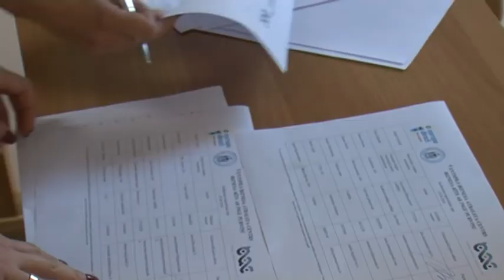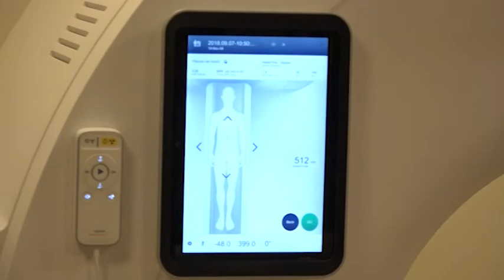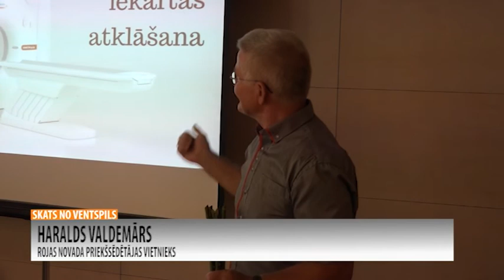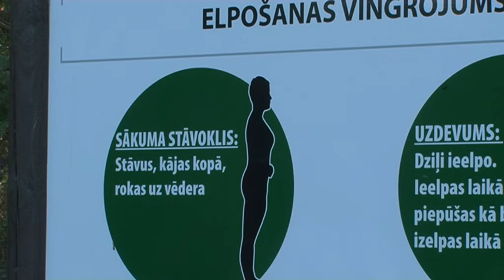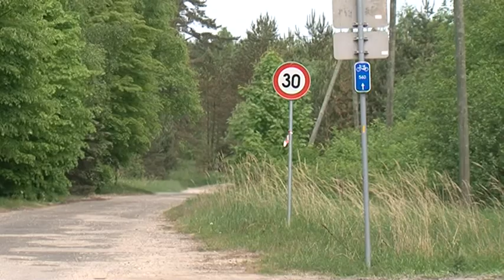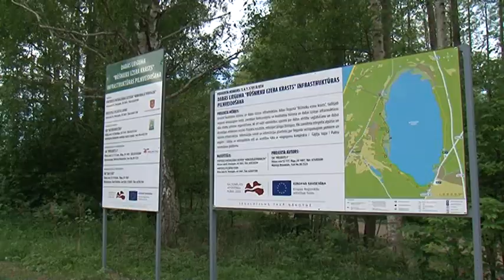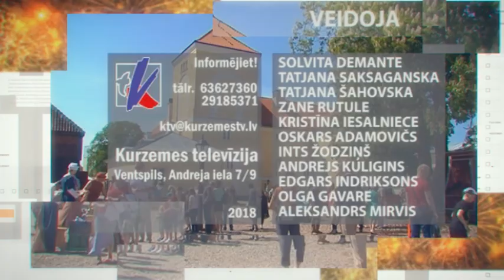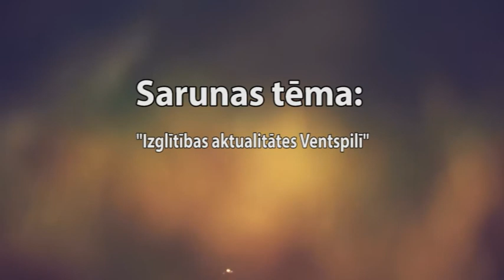Skats no Ventspils10.09.2018